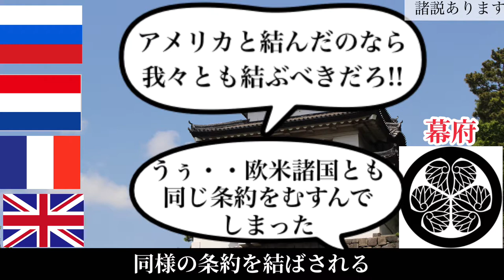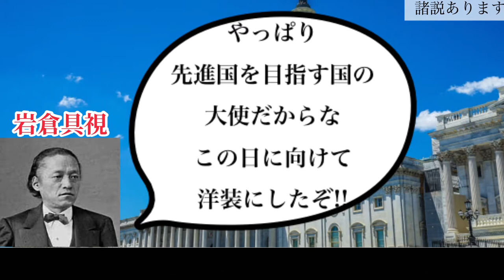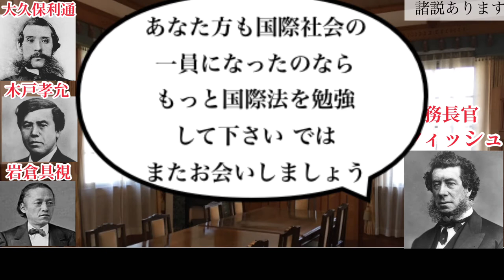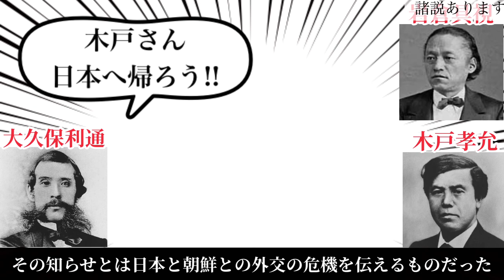岩倉使節団 明治政府の外交 不平等条約改正の為アメリカに発った岩倉達！達成できるのか⁉︎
日米修好通商条約の改正の為、岩倉具視、木戸孝允、大久保利通、伊藤博文らはアメリカに旅立つ。条約は改正できるのか⁉︎そしてもう一つの目的、欧米の制度、文明の視察で何を学んできたのか⁉︎
一行はアメリカのワシントンに着くと使節団最大の目的である、幕末期、幕府が結んだ不平等条約、日米修好通商条約の改正の話し合いをもつ。しかし、現時点ではこの交渉が難しいことを知ると、使節団のもうひとつの目的、欧米各国の国家制度や産業、技術、文化の視察に切り替わった。そしてアメリカ、ヨーロッパの国々を視察していく。その中でもドイツのビスマルクの話は使節団のメンバーに強い印象を与え、後の日本の政治に強い影響を及ぼす。ビスマルク宰相との会談の後、一行は日本と朝鮮との外交の危機を知らせを受ける。